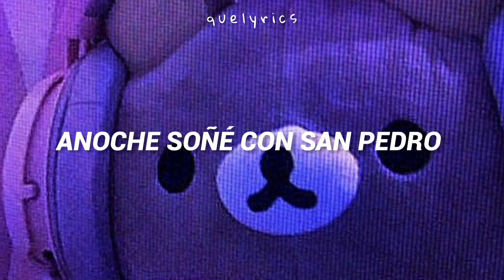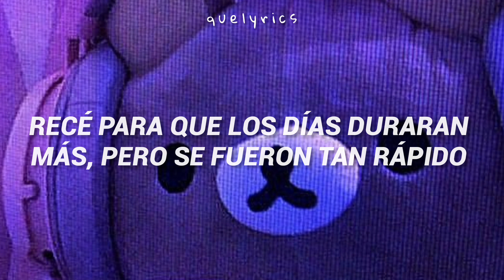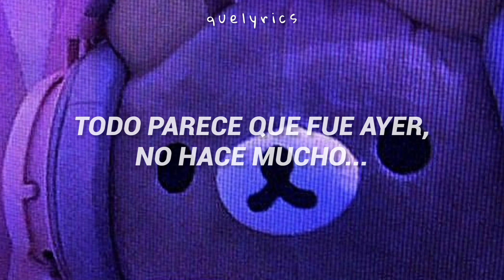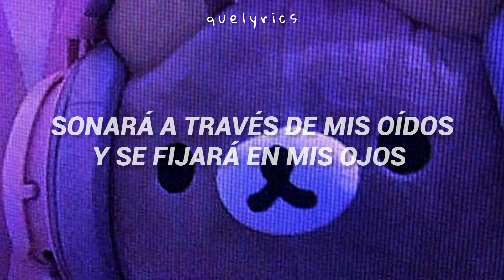la melodia de esta canción te llevara a los buenos tiempos uwu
ꕤ Autor: madonna
ꕤ Edición: quelyrics

Recuerden que este video esta hecho con fines de entretenimiento no es mi intención ofender a nadie. 🖤